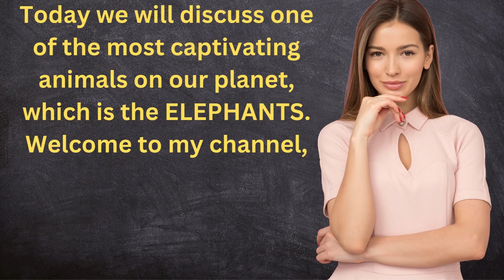ELEPHANTS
Description: Come join us on a wild adventure to discover the world of animals! In this fun and educational video, your child will learn about different animals and their unique characteristics. We'll showcase their natural habitats, behaviors, and of course, the sounds they make! Our charismatic animal characters will bring the learning to life and make it an enjoyable experience for kids of all ages. Get ready to explore the amazing world of animals with us!

The character of elephants in humans can be reflected through their intelligence, loyalty, empathy, and strong social bonds. They are also known for their calm demeanor and resilience in the face of adversity.